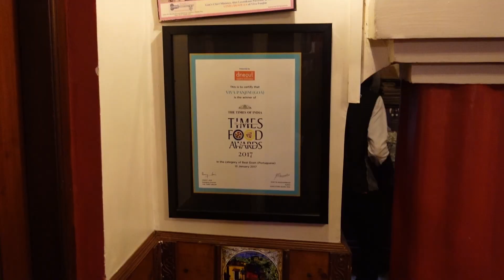Viva Panjim | Best Authentic Goan Restuarant | Explore Goa | Eat Chat Drive with Anzel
Viva Panjim, is an ethnic Goan family restaurant that invites you to delight in choicest mouth watering Goan and Seafood specialities seasoned with traditional Goan Hospitality. Recipes of some of the dishes have been passed on by grandma, essentially the vindalo, balchao, Xacuti, recheo, sorpotel, cafreal, cabidel and some mouthwatering delicious curries.

I am a big fan of @Route Records By Ashraf Excel   @The Food Ranger @Tech Travel Eat by Sujith Bhakthan @Food Lovers TV and I want to tell that you all have inspired me a lot in making vlogs and I believe one day soon  I will be able to make videos alongside you.

Other Well Known channels : @Mallu Traveler  @E BULL JET @Arun Smoki @sherinz Vlog @Harees Ameerali - Royal Sky Holidays @AutoBiography by Emil George @Ebadu Rahman Tech

The channel previously named "Neyyapam Media" is renamed "Eat Chat Drive with Anzel" because of some unavoidable issues. A Facebook page and an Instagram page are created with the same name too. The link to the pages is shared below. A lot of exciting videos coming up.

The previous pages named Neyyapam Media (both Facebook and Instagram) will be used for movie-related updates. Please do follow that too.